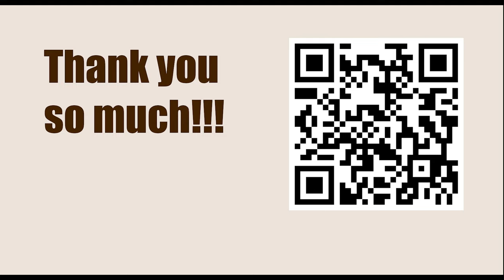World Championship 2007, Mexico City, Mexico - Round: 8 || Boris Gelfand vs Viswanathan Anand